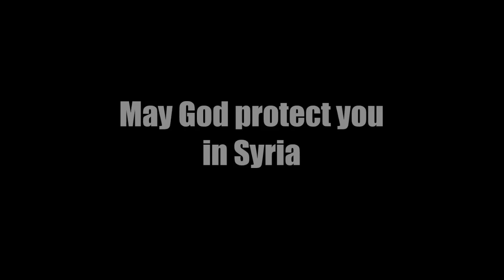Russian Army in Syria - Two steps from Hell - Rada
Titolo: A dark hero Rises
Prodotto da: Kiril Belozersky

Appunti:
Io ho solo cambiato la musica che non si poteva sentire, ed arangiato il video sulla colonna.
Scusa Kiril, ma hai gusti musicali di merda.